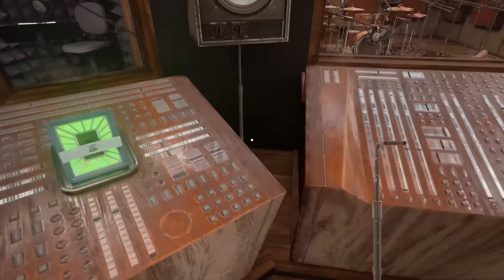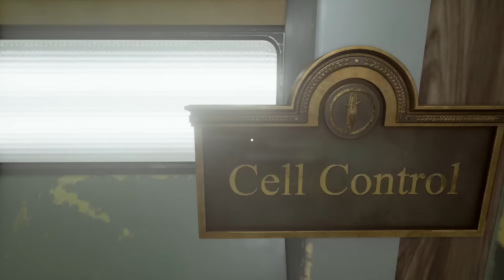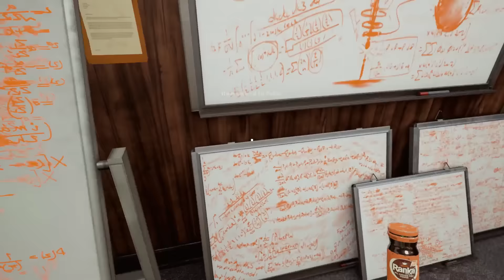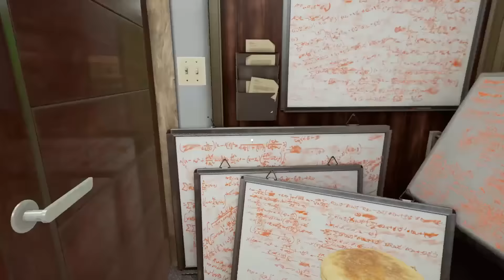Maize - ТЕПЕРЬ Я ЗНАЮ КТО Я ТАКОЙ (финал прохождение на русском) #6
Эпичный финал Maize в котором мы узнаем страшную тайну - кто же такой главный герой? Прохождение концовки игры